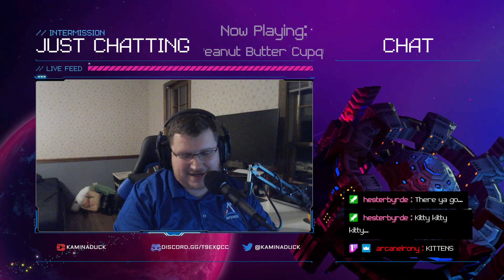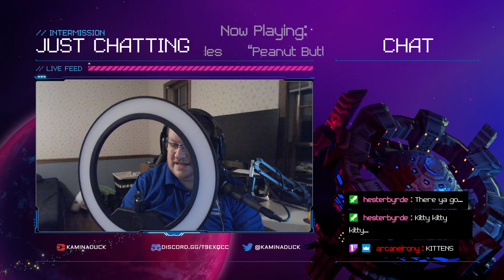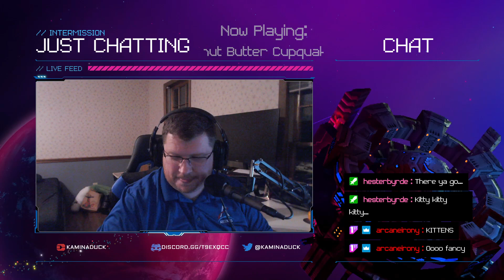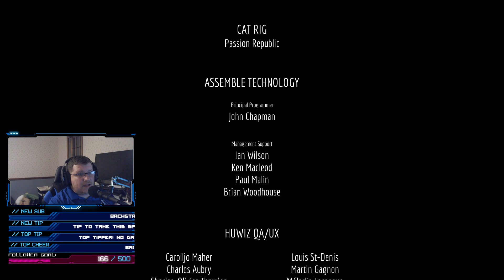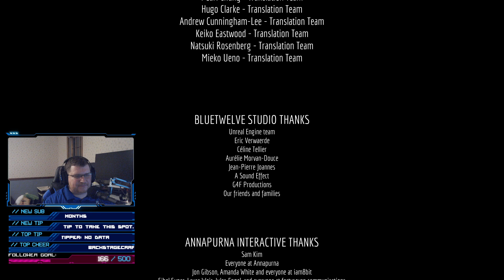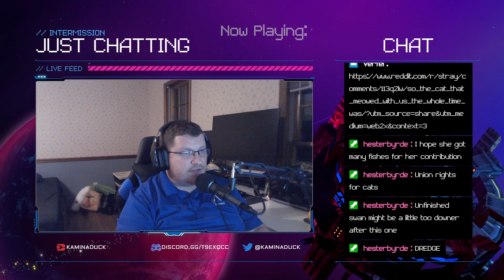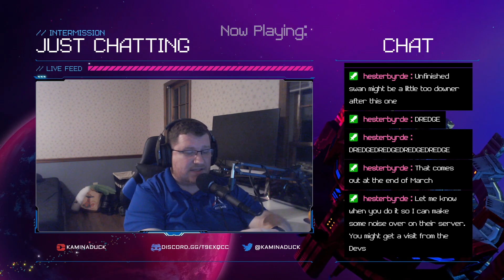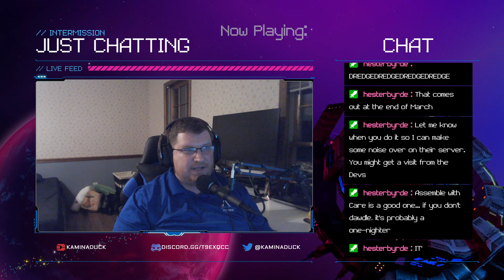Stray Ep. 3: So Many Places for a Kitty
There are so many places we need to go. Will we make it outside?